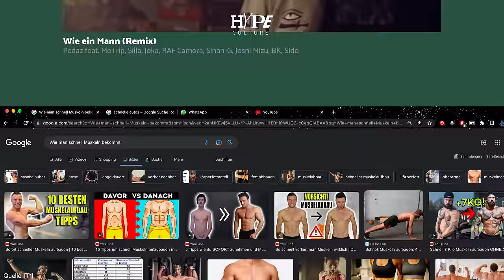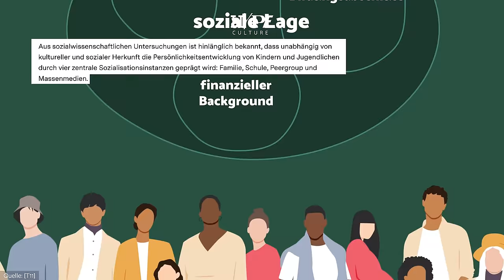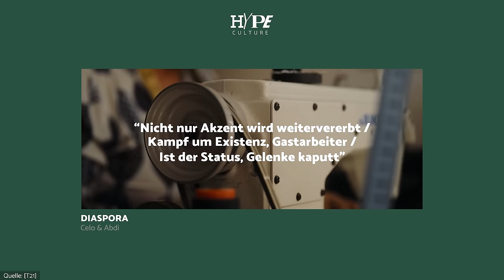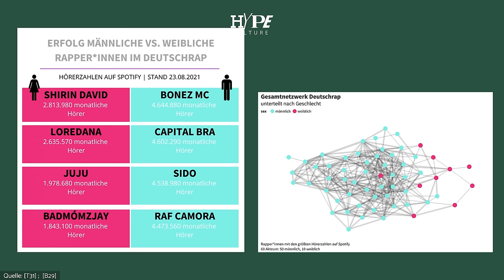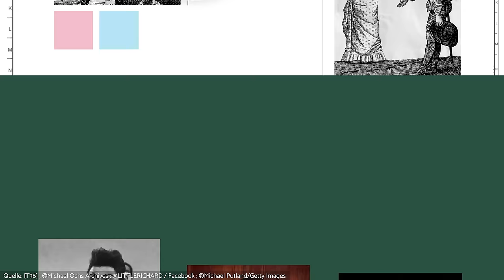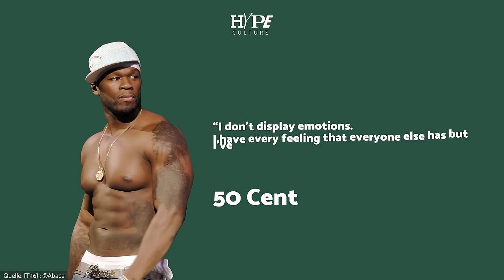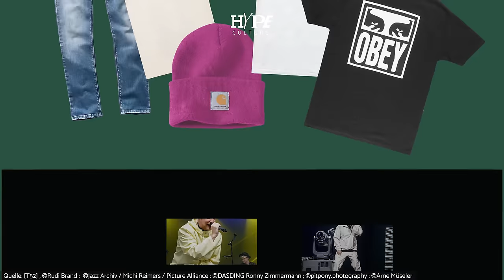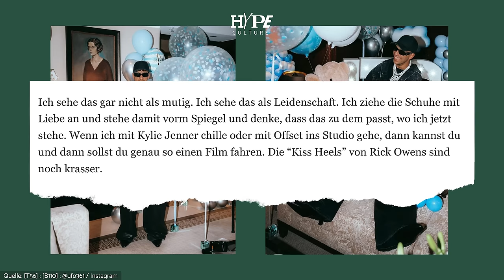NEUES MASKULIN | Wie verändert sich Männlichkeit?! mit El Hotzo, Saim, Can, Jaadiee, Anıl Altıntaş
Ein Mann sein – was heißt das eigentlich? Für viele ist sofort klar: Stärke, Loyalität, Standhaftigkeit. Essen auf den Teller bringen, dicke Cojones, auch hart sein, wenn der Beat nicht mehr läuft. Aber in den letzten Jahren hat sich einiges getan in Sachen Männlichkeit: Gangster schwingen plötzlich ihr Tanzbein, Player tragen Pink und Ufo361 posiert in High Heels. Also: Woher kommt der Hype um New Masculinity? Darum geht’s in unserer neuen Folge.

Zusammen mit unseren Gästen El Hotzo, Fikri Anıl Altıntaş, Jaadiee & Gramps, Saim & Can werfen wir einen Blick auf Geschlechterbilder und -klischees – im Hip-Hop und in der Gesellschaft drumrum. Ihr erfahrt, wieso sich das Vorurteil vom muslimischen Macho so hartnäckig hält, was Männlichkeit mit Armut zu tun hat & wie Schwarze Popstars, Hipster und André3000 moderne Männlichkeit geprägt haben. Also: Eier auf den Tisch! Und mal ganz genau hinschauen.

Creative Director: Andrej Filatow
Creative Producer: Hiua Aloji
Producer: Zino Gleich
Redaktionsleitung: Till Wilhelm
Redaktion (funk): David Henry
Skript: Emma Lübbert
Sprecherin: Cocoa
Motion Design: Erik Kürschner & Justin Koenders
Graphic Design: Miles Blane
Schnitt: Zino Gleich
Color Grading: Valentina Davidow
Kamera: Silkrock
Ton: Thomas Schöttl
Sound Design: Thomas Schöttl
Sound Engineering: Thomas Schöttl & DFRNT

Lass mal bitte über diese ganzen Hypes reden. Um genau zu sein: Alle zwei Wochen, montags um 18 Uhr mit Herz auf diesem Kanal. Carlo Colucci, Nike Tns, Cali Weed oder Virgil Abloh – und wenn Gürtel von PUMA Hype bekommen, machen wir auch eine Folge dazu. Laden die besten Gäste aus der Szene ein, die darauf reacten. Von miesen Expertinnen mit Doktortitel bis Bordellbetreiber ist alles dabei. Hauptsache echt, Habibiii! Von der Culture, für die Culture – Määäßisch.

► Wir essen mit funk an einem Tisch – dem Netzwerk von ARD und ZDF.